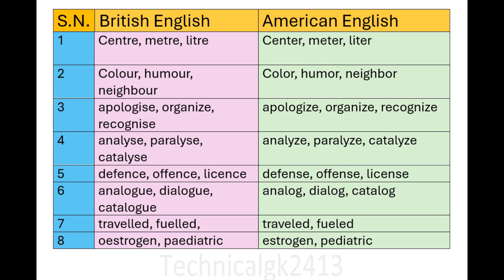British and American English Words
You are watching 'Technical GK' with Gorkha Khatri. This video is based on Nepali language.